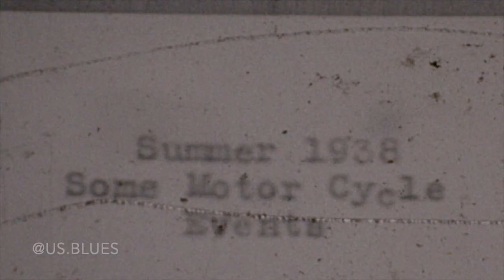Summer 1938 Motor Cycle Events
This is more never-before-seen footage from the archive of Johnny @us.blues that was recently discovered it in Vermont.

The race likely took place in the Connecticut/New York area and features Harleys and Indians, including an early Knucklehead.

We'll be posting much more from other reels soon. All dating from the 1930’s-1950’s.

Original video supplied by Jonathan Brindley

Thanks very much for sharing it with our followers!

For more great videos, follow him @us.blues on Instagram

The Antique Motorcycle Club of America was founded in 1954 and is now one of the largest organizations of antique motorcycle enthusiasts in the world, with membership of over 12,000 in the United States, Australia, Canada, Europe and Japan. We currently have 79 Chapters in the USA and 3 International Chapters, along with 17 International Associate Chapters for you to ride with! Remember, Motorcycles must be 35 years old to participate in our club events.

If you like our YouTube videos, you will love being a member of the club. By joining us you'll receive "The Antique Motorcycle" full-color magazine 6 times a year. Membership is only $40 a year in the U.S. and $55 outside the U.S. and includes many great benefits including an online club forum. On the forum you can buy and trade gear, speak your mind, ask a question, or attract other AMCA members in your area to nearby antique motorcycle events by getting the word out.

Join us today and become a member of the Antique Motorcycle Club of America.

And if you are on Facebook, visit our Antique Motorcycle Club of America Group

Key Descriptive Tags: harley, vintage harley, harley-davidson, harley davidson, indian, indian motorcycle, indian motorcycles, indian chief, indian scout, yale motorcycle, ace motorcycle, henderson, henderson 4, henderson four, Henderson KJ, indian ace, ace, super x, excelsior, british motorcycle, british motorcycles, oldbike, old bikes, antique, antiques, old motorcycle, old motorcycles, classic motorcycles, classic motorcycle, classic bike, classic bikes, antique motorcycle, antique motorcycles, vintage motorcycle, vintage motorcycles, antique motorcycle club amca, antique motorcycle club of america, AMCA